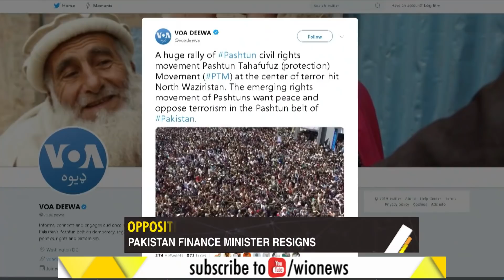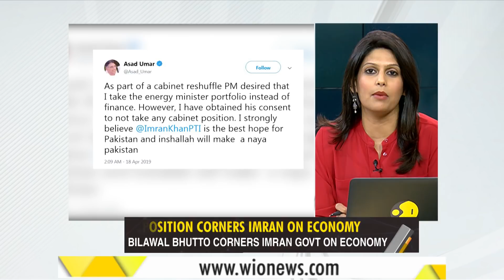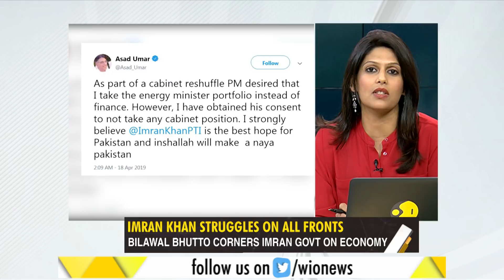Gravitas: Imran Khan faces a plethora of problems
Here Is A List Of The Many Challenges In Front Of Pakistan's Prime Minister Imran Khan